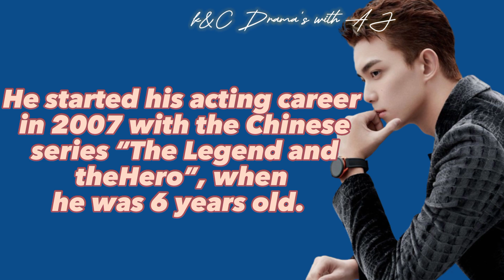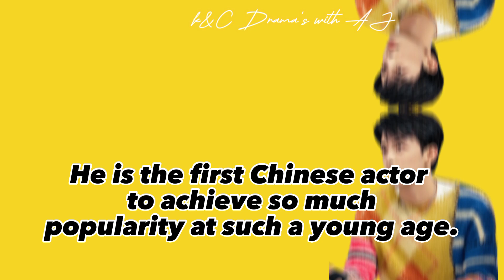Top 6th Most Handsome Chinese Actor In 2023 Leo Wu info/famous drama &Upcoming coming drama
HELLO EVERYONE